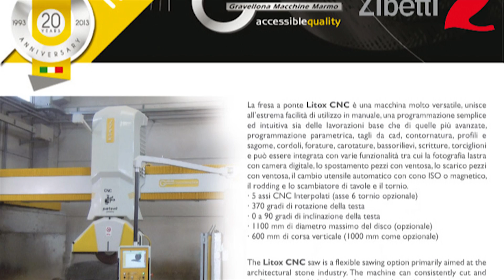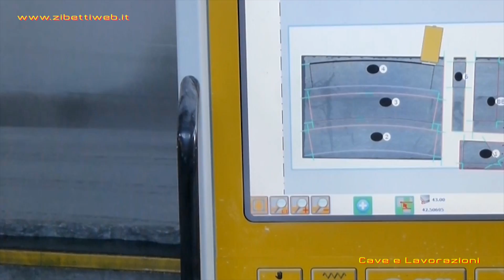Fresa a ponte CNC - Gmm LITOX CNC - Riassunto Lavorazioni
Fresa a ponte Automatica a testa girevole a 5 assi interpolati. Scheda Tecnica
Frese a ponte Bridge Saw